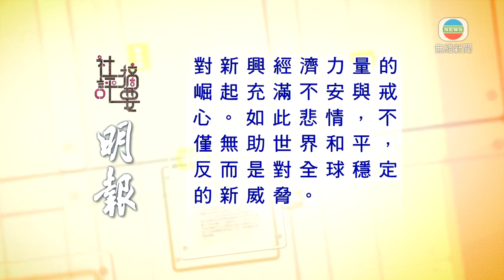香港新聞｜無綫新聞｜25/02/24 要聞｜2月25日 社評摘要(二)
星島日報社評：昨天是俄烏戰事爆發兩周年，美歐推出新一輪制裁俄國措施。然而藉制裁打擊俄國的力度已愈來愈弱，加上烏克蘭出現嚴重缺兵、缺武器問題，令戰事形勢轉為對俄方較有利。

俄羅斯近期在經濟、外交亦出現好轉，烏克蘭及其幕後支持者－－西方則陷入困局。俄烏戰事雖踏入第三年，俄烏及西方明顯已現疲態，但美國仍力主戰事持續，以消耗俄國國力，令和平契機遲遲未見，全球陣營對抗難以緩和，為全球和平和復蘇帶來重壓。

明報社評：一年一度的慕尼黑安全會議日前閉幕，主辦方發布的《2024年慕尼黑安全報告》認為，後冷戰時代關於和平穩定和經濟發展的樂觀主義已經消散，世界面臨陷入「雙輸」局面的風險。

西方國家對國際局勢的悲觀情緒，特別反映出目前受俄烏戰爭、以巴衝突、經濟危機。惟西方世界似乎欠缺自我反省能力，反而堅持零和博弈邏輯，只是哀嘆自己不能全勝，對新興經濟力量的崛起充滿不安與戒心。如此悲情，不僅無助世界和平，反而是對全球穩定的新威脅。